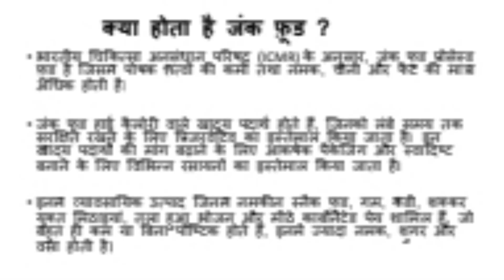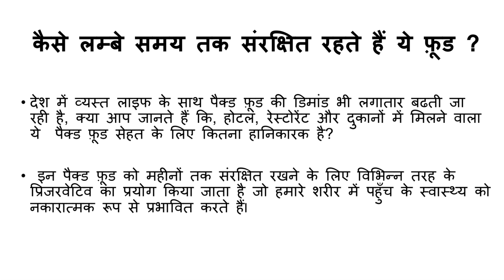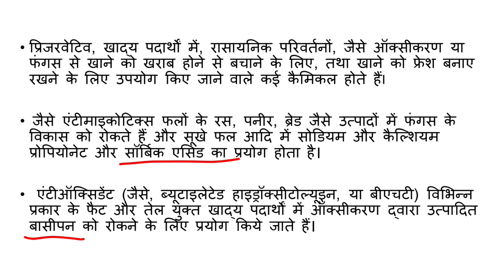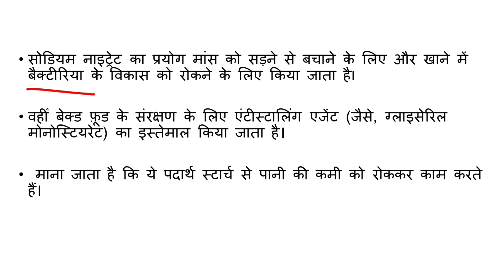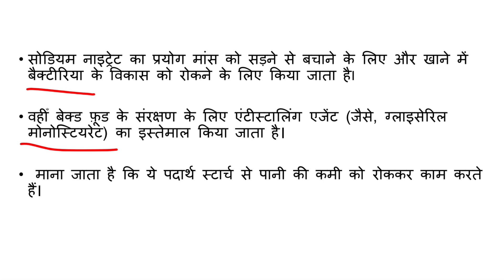GK for JOB (all exam)|What is Junk food and how it preserved for months?|general knowledge in hindi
What is junk food?

preservatives use for safe it months

street food

packed food

sugar, salt and fat present in junk foods

what effects junk food in our body

harmful packed food items

what says FCI about junk food

fssai (food safety and standards authority of India)

everything about junk food

GK
GK HINDI
GK QUIZZES
GKMCQ
GKQUESTION
GK WORLD
GENERAL KNOWLEDGE
VARIOUS WEBSITES
WIKIPEDIA
INDIA GK
SAMANYA GYAN